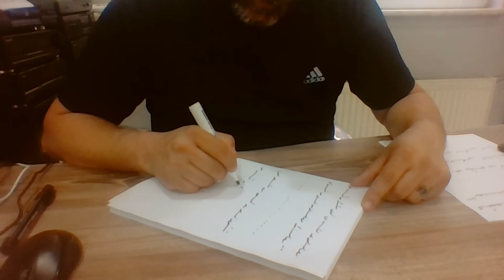Ercüment Hoca 0552 282 33 33 ücretsiz bakım Fransa Thionville Corbeil-Essonnes Kara Tılsımı